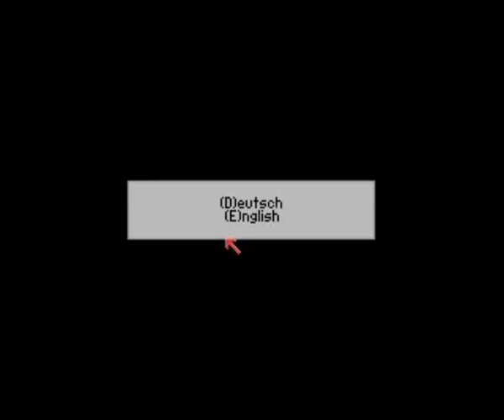Spiele aus meiner Kindheit - Mad TV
MadTV erschien zu einer Zeit, als man Spielstände noch auf speziellen Speicherdisketten gespeichert werden musste. Eine Praxis, die ich nie verstanden habe und die bei mir auch nie funktioniert hat. Am Ende führte es dazu, dass Mad TV das erste Spiel war, das ich über drei Stunden am Stück gespielt habe... wenn man nicht speichern kann ist das bitter nötig, um das Spiel zu beenden.

Publisher: Rainbow Arts
Entwickler: Rainbow Arts
Jahr: 1991
Genre: Wirtschaftssimulation
Systeme: PC (Dos), Amiga